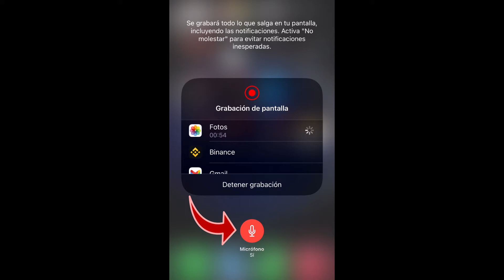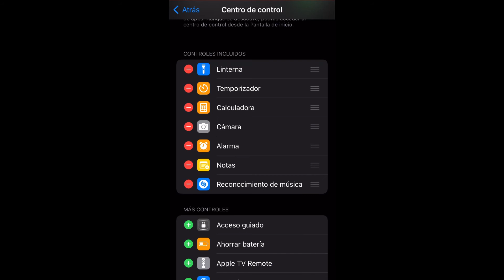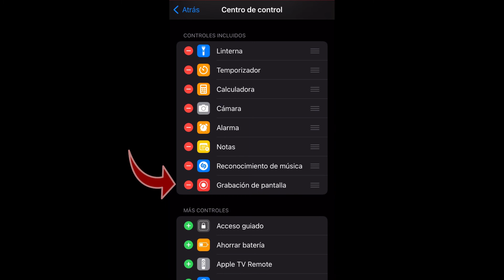Cómo grabar la pantalla de tu iphone Sin PLICACIONES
como grabar la pantalla de tu iphone
como grabar la pantalla de tu iphone gratis
como grabar la pantalla de tu iphone sin aplicaciones
como grabar la pantalla de ti iphone gratis sin aplicaciones
como grabar la pantalla de tu iphone sin aplicaciones extra
como grabar la pantalla de tu iphone facil
como grabar la pantalla de tu iphone tutorial
como grabar la pantalla de tu iphone facil sin aplicaciones
como grabar la pantalla de tu iphone 11 pro
como grabar la pantalla de tu iphone 11 pro max
como grabar la pantalla de tu iphone 12
como grabar la pantalla de tu iphone 12 mini
como grabar la pantalla de tu iphone 13
como grabar la pantalla de tu iphone 13 mini
como grabar la pantalla de tu iphone 13 pro
como grabar la pantalla de tu iphone 13 pro max
como grabar la pantalla de tu iphone se 2020
como grabar la pantalla de tu iphone se 2022
como grabar la pantalla de tu iphone  6
como grabar la pantalla de tu iphone 6 plus
como grabar la pantalla de tu iphone 7 plus
como grabar la pantalla de tu iphone 8 plus
como grabar la pantalla de tu ipad
como grabar la pantalla de tu ipad gratis
como grabar la pantalla de tu ipad sin aplicaciones
como grabar la pantalla de ti ipad gratis sin aplicaciones
como grabar la pantalla de tu ipad sin aplicaciones extra
como grabar la pantalla de tu ipad facil
como grabar la pantalla de tu ipad tutorial
como grabar la pantalla de tu ipad facil sin aplicaciones
como grabar la pantalla de tu ipad 2022
grabar la pantalla de tu iphone
grabar la pantalla de tu iphone gratis
grabar la pantalla de tu iphone sin aplicaciones
grabar la pantalla de ti iphone gratis sin aplicaciones
grabar la pantalla de tu iphone sin aplicaciones extra
grabar la pantalla de tu iphone facil
grabar la pantalla de tu iphone tutorial
grabar la pantalla de tu iphone facil sin aplicaciones
grabar la pantalla de tu iphone 11 pro max
grabar la pantalla de tu iphone 12
grabar la pantalla de tu iphone 12 mini
grabar la pantalla de tu iphone 13
grabar la pantalla de tu iphone 13 mini
grabar la pantalla de tu iphone 13 pro
grabar la pantalla de tu iphone 13 pro max
grabar la pantalla de ti ipad gratis sin aplicaciones
grabar la pantalla de tu ipad sin aplicaciones extra
grabar la pantalla de tu ipad facil
grabar la pantalla de tu ipad tutorial
grabar la pantalla de tu ipad facil sin aplicaciones
como poner en iphone el boton para grabar pantalla
poner en iphone el boton para grabar
poner en iphone el boton para grabar pantalla